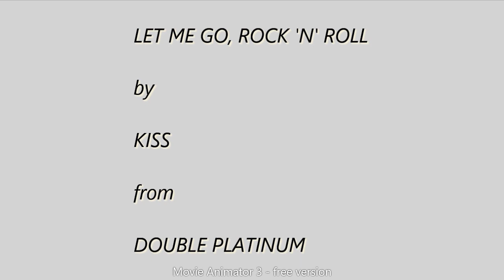Let Me Go Rock n Roll